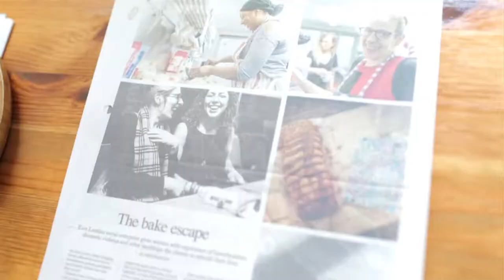Vacherin and Luminary Bakery Partnership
21 September 2015

Vacherin and Luminary Bakery have created a partnership to help women, who have experienced exploitation, domestic abuse, or low income circumstances in east London, to build employable skill sets and secure full-time employment.

Vacherin sent Executive Company Chef, Shane Cooke, to teach a workshop during Luminary's apprenticeship program around baking skills and product development.